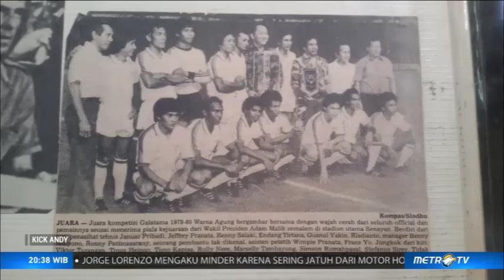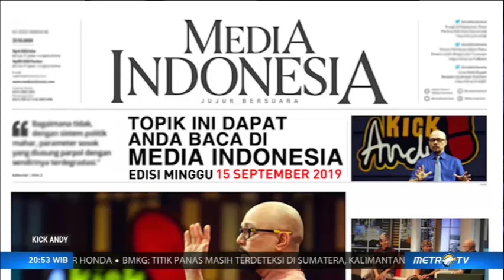Kick Andy - Mimpi Hebat Jadi Pesepak Bola Meski Kaki Diamputasi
Meski satu kakinya harus diamputasi karena kanker, mimpi Chandra Wahyu Aji menjadi pemain sepak bola tidak pupus. Chandra bergabung dengan Indonesia Amputee Football (INAF), wadah bermain sepak bola bagi orang disabilitas fisik. Tak hanya itu, Chandra juga melatih sepak bola anak-anak belia.